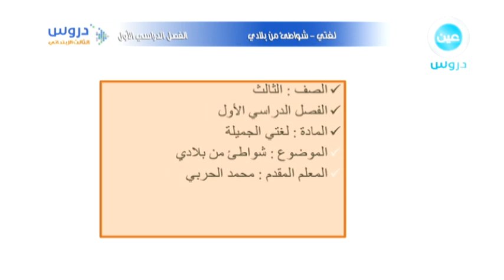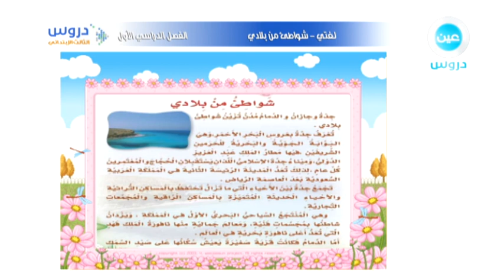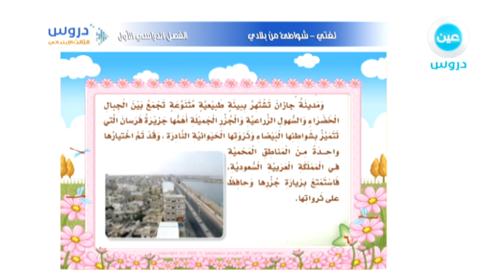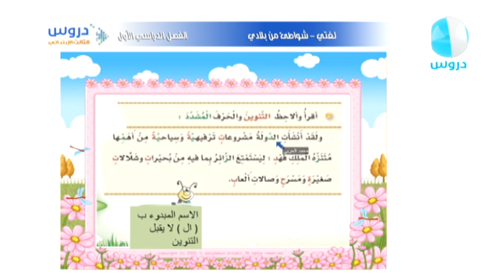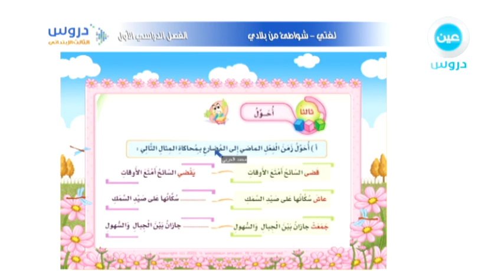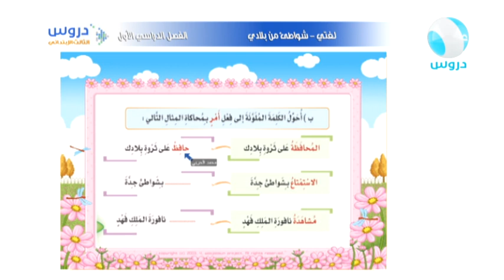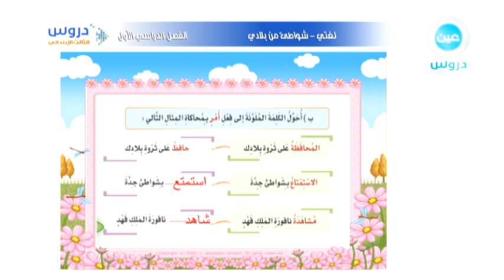الثالث الابتدائي | الفصل الدراسي الأول | لغتي | شواطئ من بلادي